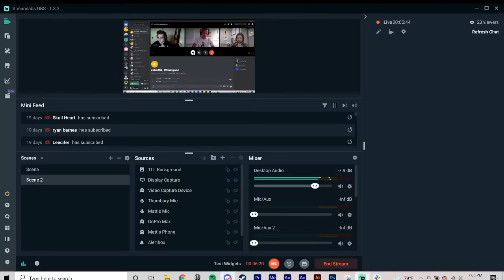The Bible Theory Iceberg, Missing 411, and More w/ Wendigoon | The Lore Lodge Podcast: Episode 9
Lore Aidan and Technical Aidan host the one and only Wendigoon for a discussion about religion, folklore, Appalachian horrors, and more!

Links: aidanmattis.carrd.co

Guest socials: @Wendigoon on YouTube and everywhere else, @Wendigoon8 on Twitter